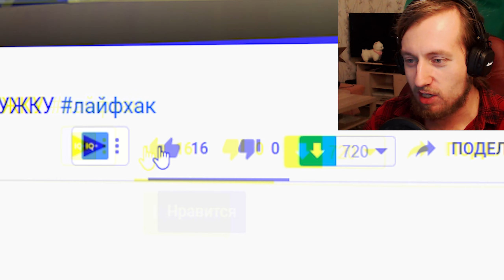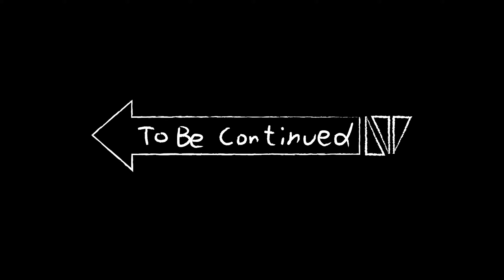Assassin's Creed Valhalla Прохождение Часть 2 ► (1440p Ассассин Крид Вальгалла)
Это игра Assassin's Creed Valhalla Прохождение на русском (Ассассин Крид Валгалла) на PS4 Pro. Новый ассасин стартует в Норвегии и потом мы отправляемся захватывать Англию играя за Эйвор.

☝️Подписуйся на мой Телеграм, 30 дней эксклюзивного контента и секретной инфы:☝️

Действие Assassin’s Creed Вальгалла происходит в Англии в темные века. Игроков ждет новая боевая система, разнообразные нетривиальные противники и масштабные набеги, аналогов которым в серии пока не было.